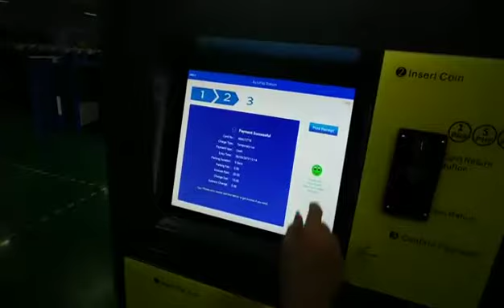Parking system with Auto Pay Station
Hong Kong ZOJE Intelligent Technology Co., Ltd
Turnstile Gates & Parking System